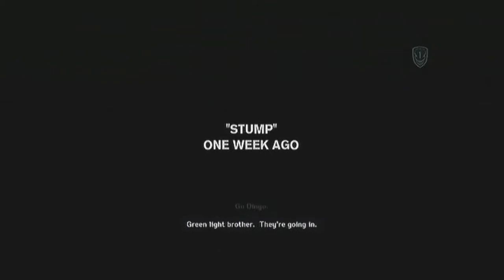Medal of Honor Warfighter Episode 2